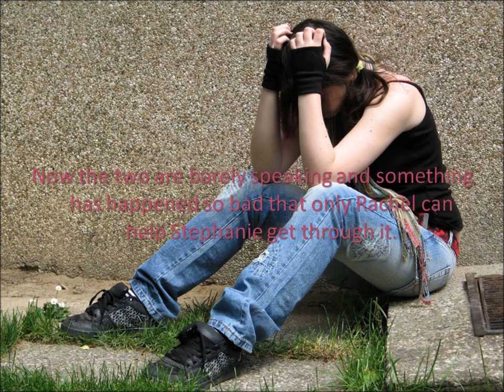just as long as we're together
Digital Ad for tweens